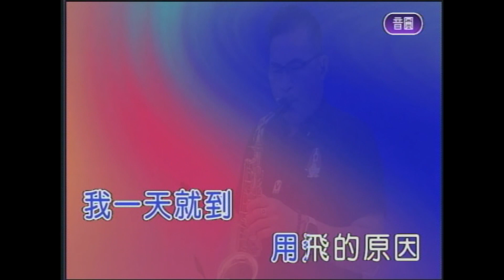走路去紐約 屏東張菲 薩克斯風 演奏